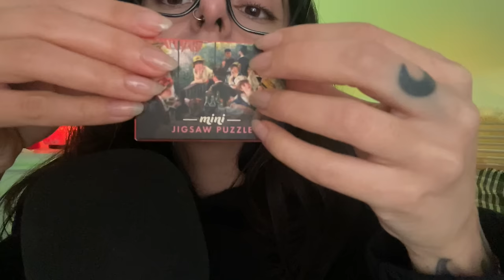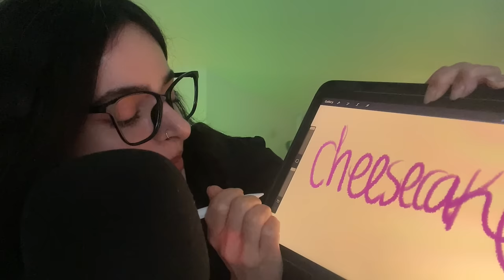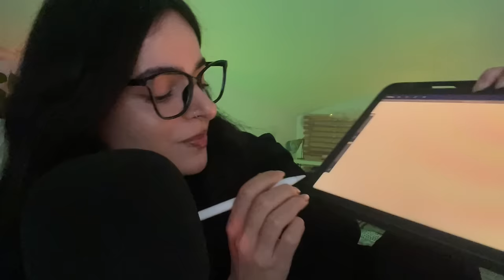Lofi ASMR for anyone who's still awake 👀 tracing ur face, scratching ur itchy scalp, mic scratching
00:00 intro
00:23 tracing ur face w a glow stick
04:50 pick a cute mini puzzle
09:08 chicken leg tapping
12:55 guessing what ur thinking
18:47 mic cover removing
19:02 nails on yeti no mic cover
19:56 head massage fluffy mic cover
22:58 inaudible close up whispers
24:20 mic cover pressing
25:30 black screen + mic brushing